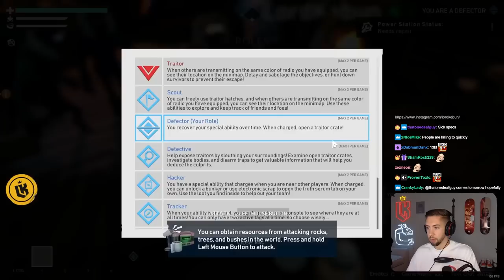Survival and Betrayal! Kebun Plays Project Winter with the CG Boys (Part 2)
My GTA 5 RP characters:
Richard Richardson
More links! 🔗